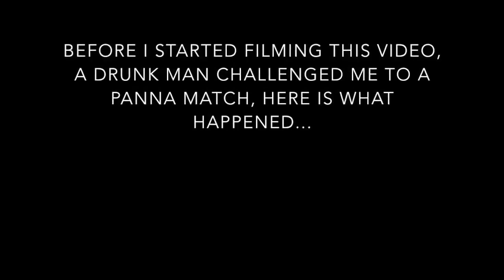WORLDS FIRST NUTMEGS IN UGG BOOTS !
Football skills in UGG BOOTS.